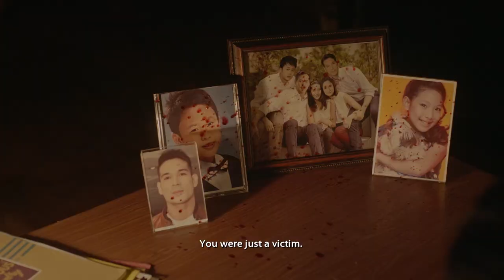IN THE NAME OF THE MOTHER TRAILER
QUINTA, 5 MARÇO

GRANDE AUDITÓRIO

17:00 • In the Name of the Mother
Joel Lamangan - 99’ (Filipinas) - SR - Drama - v.o. leg. ingl. e port.
Depois do suicídio do marido que a deixara por outra, cabe à viúva tratar de todos. A mulher luta por manter a família unida e o seu negócio em ordem. Para isso tem de contactar com o submundo dos gangs de Manila. Mas nem tudo corre como esperava. No Fantasporto 2018 apresentou em palco “Bhoy Intsick” que foi Prémio Especial do Juri do Orient Express.

After her husband’s suicide, it is the widow’s turn to rearrange everybody’s lives. The woman struggles to keep the family united and her business running. Her family cannot escape contacting the violent gangs of Manila. But things don’t go as she hopes for. Lamangan visited the festival to introduce “Bhoy Intsik”, Special Award of the Orient Express jury.

Fantasporto is Oporto’s International Film Festival with over 38+ years of existence. Rated in Variety as one of the 25 leading festivals of the world. Promoting high quality independent cinema and the new generation of film makers. All kinds of films, all genres, all audiences. But with a special taste for Fantasy. Competitive and non-competitive sections.